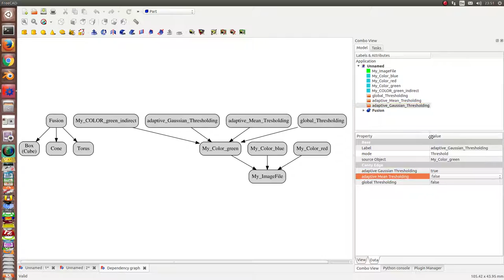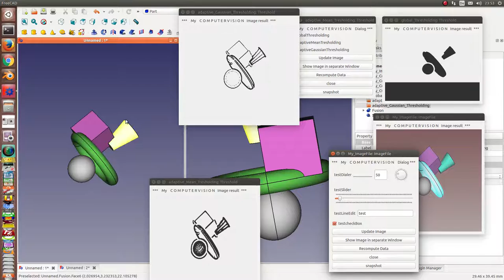FreeCAD Some Threshold Renderings with OpenCV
Use OpenCV to get freestyle renderings